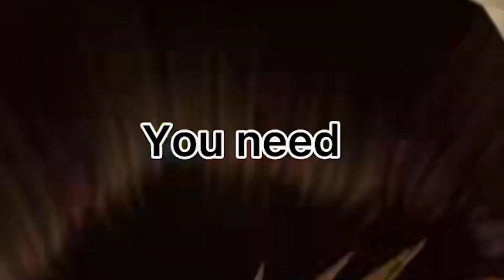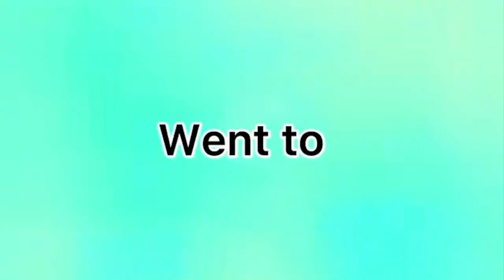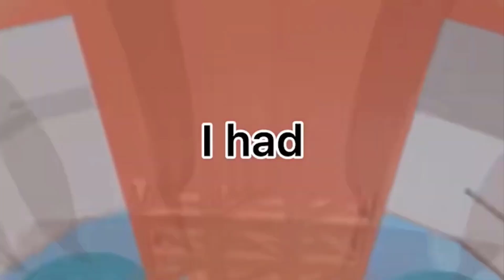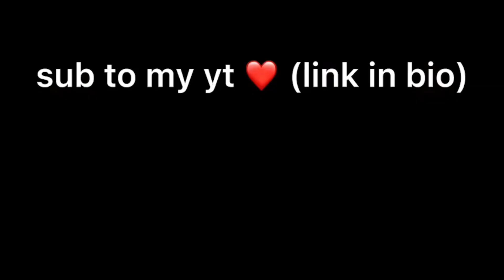💎 Tower Of Hell + Fake Storytimes 💎 Not my voice or sound - Roblox Storytime Part 62 (tea spilled)